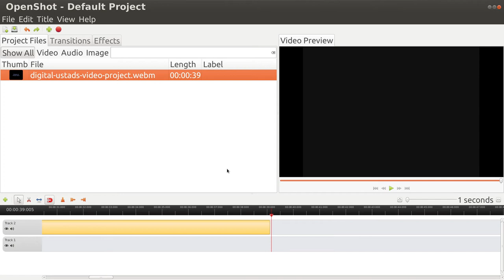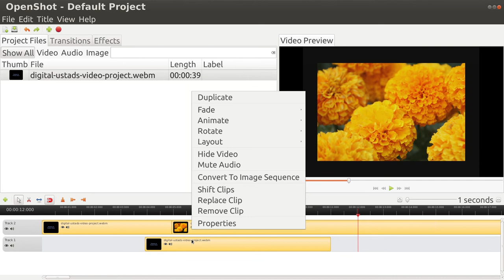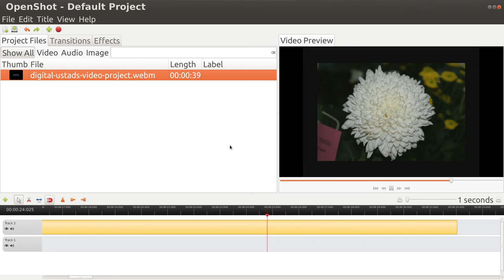Openshot Cutting Joining Cilp